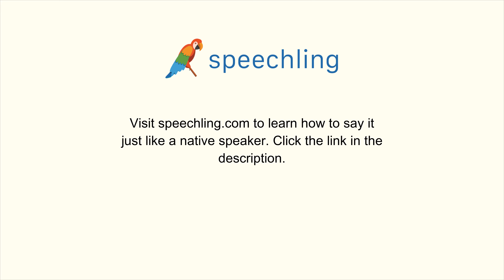イタリア語で"地区"の発音の仕方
男性コーチ
Distretto

女性コーチ
Distretto

地区

地区